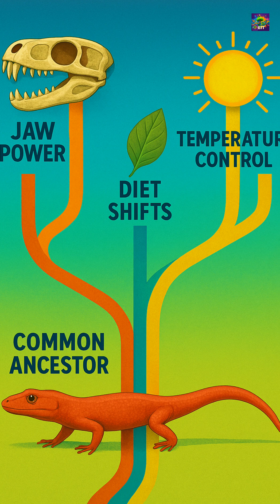Evolution of Synapsids: The First Steps Toward Mammals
How synapsids, the ancient ancestors of mammals, began their evolutionary journey 315 million years ago. From powerful jaws to early thermoregulation, see how they set the stage for mammals. Learn about Archaeothyris, new fossil finds, and the gradual steps leading to warm-blooded creatures.

Synapsids separated from early reptiles during the Late Carboniferous. Unique features like the temporal fenestra allowed stronger bites, while evolving teeth and inner ears hinted at future mammalian traits. Recent research highlights their diverse diets and primitive temperature control, changing what we know about warm-bloodedness.

credit and licence link to the media used in the video